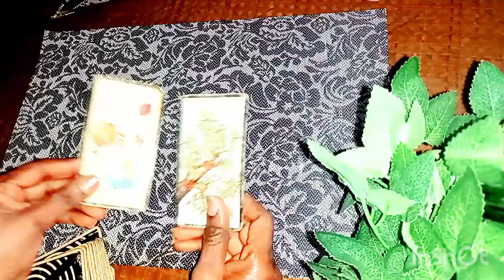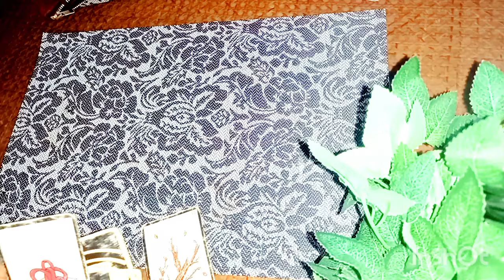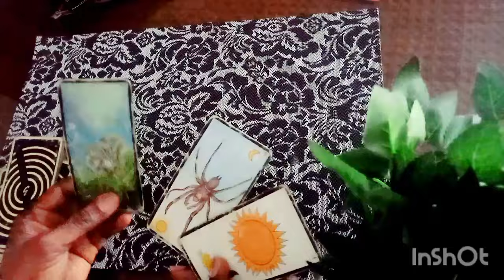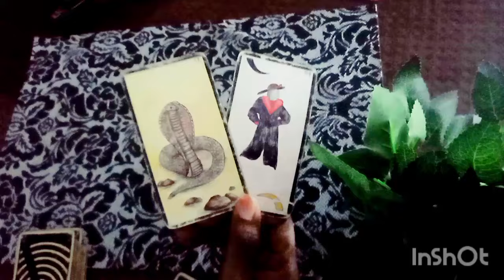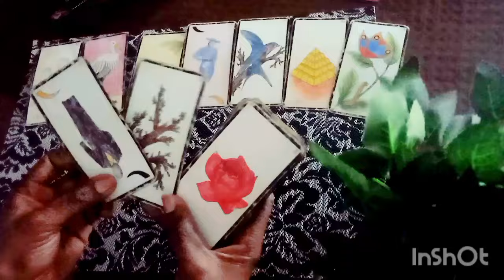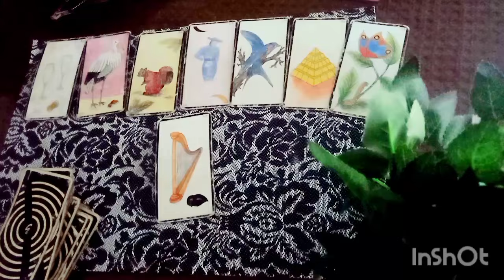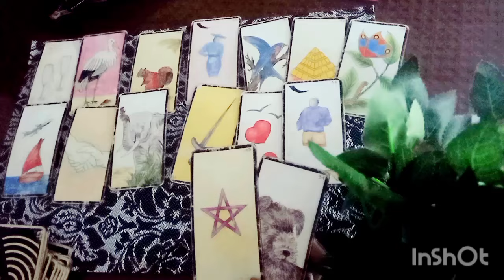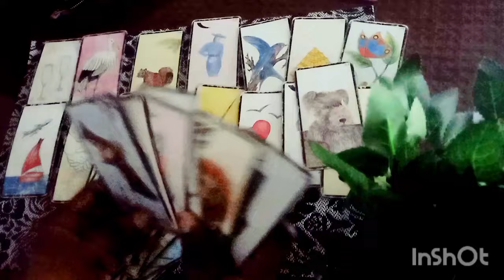Message pour toi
.       💐🧚‍♀️Bienvenue 💝💌

         🕐Message intemporel🕐

  🦉🕊️GUIDANCE GÉNÉRALE🕊️🦉

🐞💮🍀Gratitude 🐼🦚🦋

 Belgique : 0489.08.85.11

🕛timing🕛